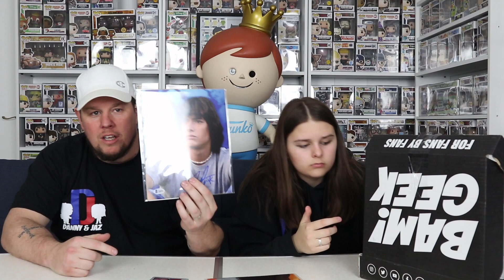Double The Fun Unboxing 2 Bam Box GEEK With Guaranteed Celebrity Autograph , Movie Props & More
Bam Box is a USA based company that ships Gamer , pop culture boxes and horror boxes worldwide .
In the bam box you get anything from prop replics to autographs and signed prints / Pops etc
This box cost us £36 delivered . and has a Guaranteed Celebrity Autographed funko pop in every box

Also check them out on there social media to keep up to date with all the new info and shipping updates

We personally loved this box and cant wait for next months
We would love to know your thoughts if you got one this month or if you will be getting one this month

As always a BIG thank you for watching ,, If you did enjoy the video please leave us a thumbs up and dont forget to subscribe for more unboxing videos . kEEP LIKING COMMENTING AND CSHARING BE IN WITH A CHNCE TO WIN A MYSTERY BOX EVERY SINGLE MONTH

thanks DANNY & JAZ

Our Ebay

WE WOULD NOT PROMOTE ANY COMPANY WE WOULD NOT USE OURSELVES !!